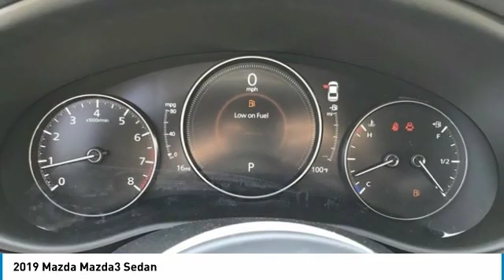2019 Mazda Mazda3 2019 Mazda Mazda3 Sedan FOR SALE in Peoria, CA BK1340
8424 W. Bell Road